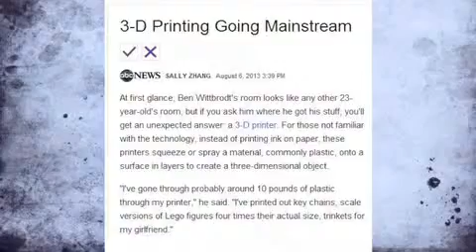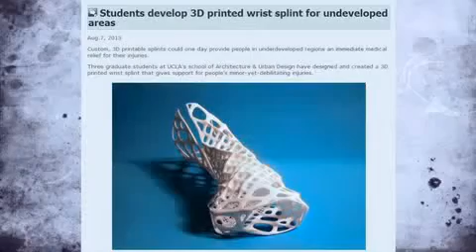3D Printing in the Optical Industry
Now emerging in the eyewear industry, 3D printing may forever impact how optical providers use this technology in the design and production of eyewear. Learn how eyewear manufacturer ClearVision Optical is using 3D technology in its design and development process, plus what you can expect to see in the future.